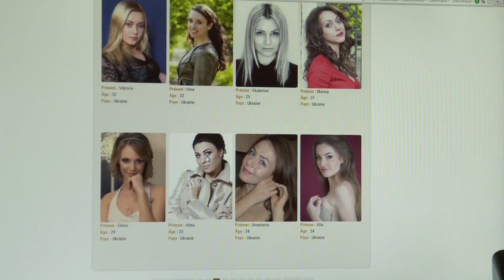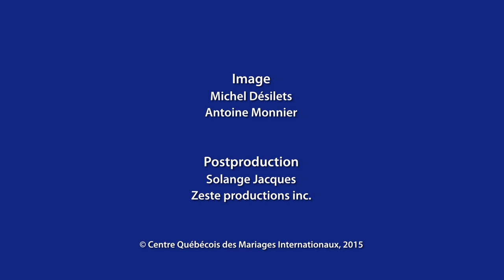La mission du Centre Québécois des Mariages Internationaux - (FR)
➽L'Agence matrimoniale pour réussir vos rencontres avec les femmes Ukrainiennes et russes

Nos services d'agence de rencontre s'adressent à des hommes non mariés, qui cherchent à établir une relation sérieuse et durable basée sur les valeurs traditionnelles du couple et de famille. Pourquoi aller chercher une femme dans un des pays de l'Europe de l'est ? Tout est basé sur le principe de l'offre et de la demande, pour un homme qui cherche une conjointe qui correspond à ses critères physiques il y a beaucoup plus de demandes du côté des hommes que du côté des femmes dans nos pays occidentaux et au Canada.

Dans les pays de l'Europe de l'est, l'Ukraine, la Russie, le Kazakhstan, la situation est inversée, il y a des statistiques de huit femmes célibataires disponibles pour un homme qui s'inscrivent dans les agences de rencontres ou agences matrimoniales en Ukraine ou en Russie.
Dans l'agence de rencontre CQMI nous avons l'obligation de fournir à nos clients hommes une grande quantité de profils de belles femmes slaves, de Russie ou des autres pays de l'ex union soviétique.
Lorsqu'un homme a le choix entre plusieurs femmes slaves qui lui correspondent sur le plan physique et visuel, on a la possibilité réellement de rencontrer plusieurs femmes qui vont lui correspondre sur le plsn humain. Et c'est ce qui se passe avec nos clients.
On retrouve dans les pays de l'Europe de l'est des femmes qui sont très attachées aux valeurs traditionnelles du couple et de la famille. Ces femmes russes ou d'Ukraine mettent la famille au premier plan devant leur carrière professionelle.
C'est aussi la possibilité et l'opportunité pour nos hommes de s'ouvrir à de nouveaux horizons culturels qui peuvent se traduire sous toutes leurs formes au niveau des traditions, des cuisines locales mais aussi pour les enfants qui vont naitre des unions des couples franco-slaves entre des hommes français et des femmes russes ou ukrainiennes ou Kazakhes. Ces enfants pourront ainsi parler plusieurs langues.
Par ailleurs et pour conclure, les femmes slaves des pays de l'europe de l'est ont érigé la féminité comme un modèle et non comme une qualité ou une caractéristiue à cacher. Les femmes slaves vont très loin dans le domaine de la féminité, ce qui s'exprime dans leur mode vestimentaire, au travers des talons, des ongles coloriés. Il est en effet très attrayant pour un homme de voir une femme russe dans toute la splendeur de sa féminité.
Soyez les bienvenus dans notre agence de rencontre internationale avec les pays slaves.

Pour voir les profils de nos femmes de l'Europe de l'Est